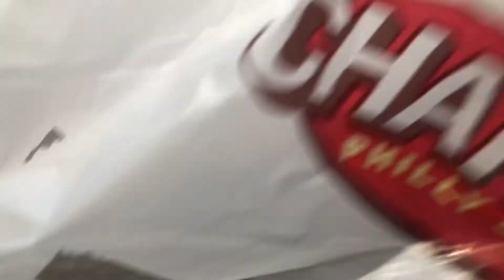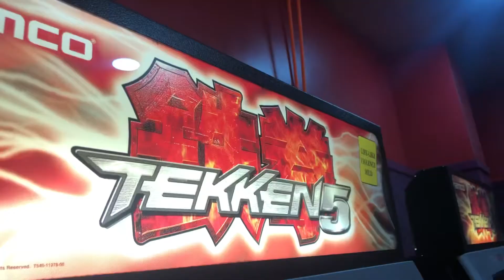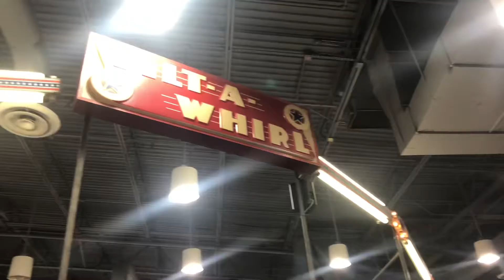Mall Vlog: Food & Fun with the boys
Hey everyone welcome back to another video! This vlog is just from the boys on a fun Saturday treat.

Logan and Christian had a blast with daddy. Those lunches sure did look amazing!!!

I hope you guys enjoy this look into my boys doing guy stuff.

👩🏻‍🦰 SHOP Monat | Hair Skin & Wellness: haleyandrews.mymonat.com